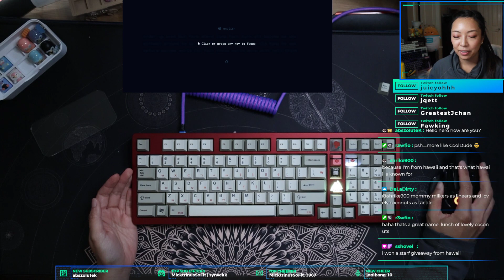Building A Custom Mechanical Keyboard Is A BIG Step # 7